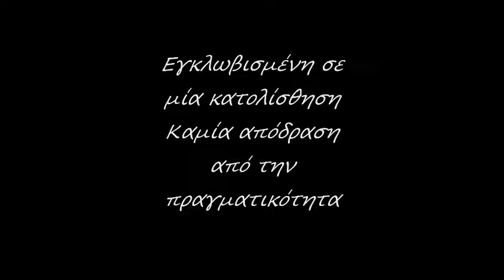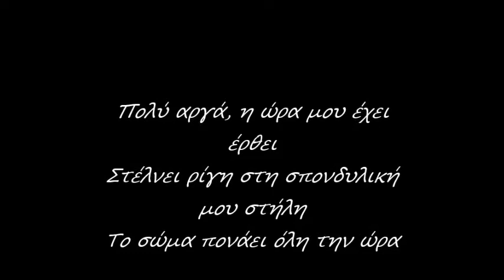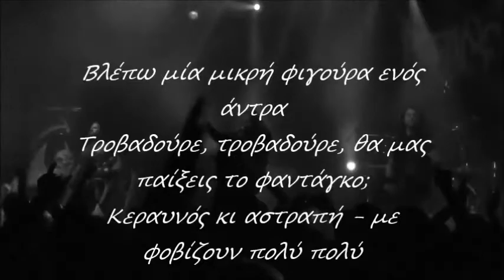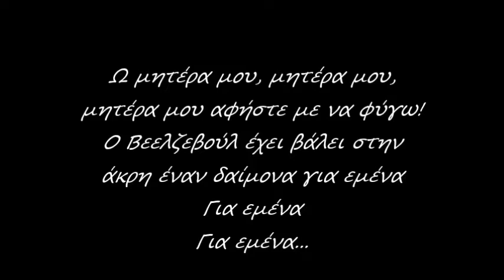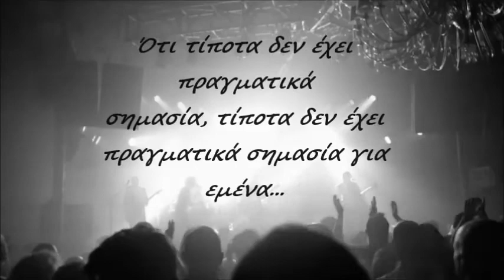Queen - Bohemian Rhapsody (Greek Lyrics)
Gallileo, Gallileo,
Gallileo, Gallileo,

for me
for me